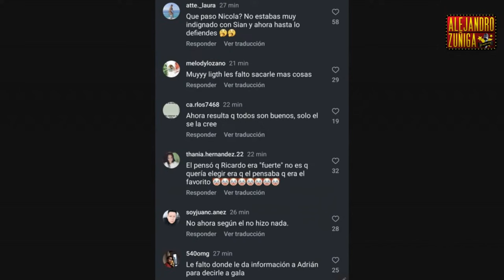TODO MAL CON SIAN